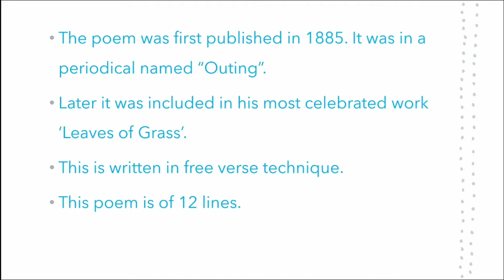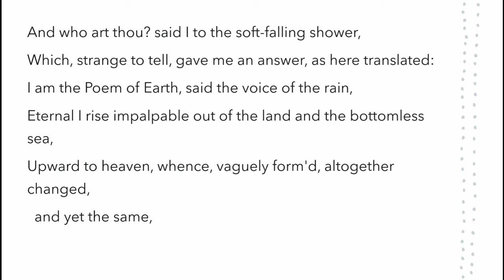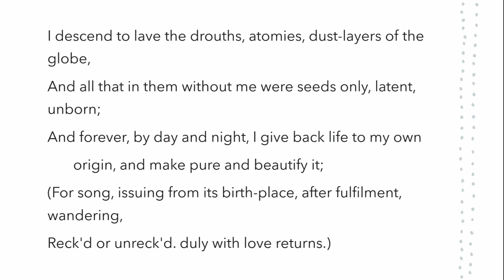The Voice of The Rain by Walt Whitman. in Hindi. class 11. hornbill.